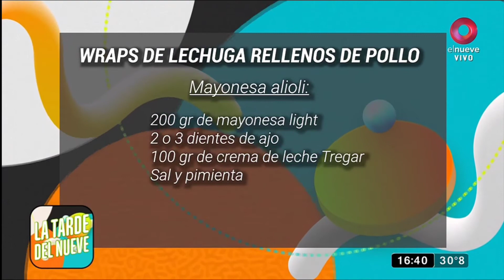Wraps de lechuga y pollo sin TACC por Agustín Oberto (La Tarde del Nueve)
Wraps de lechuga rellenos de pollo

Ingredientes:
• 1 planta de lechuga
• 1 pechuga de pollo
• 2 zanahorias
• 1 cebolla morada
• 1 diente de ajo
• 1 lata de choclo
• 1 cda de jengibre molido
• 1cdta de pimienta negra
• 1 Cda de pimentón
• Sal

Salsa alioli:
• 200 gr de mayonesa light
• 2 o 3 dientes de ajo
• 100 gr de crema de leche